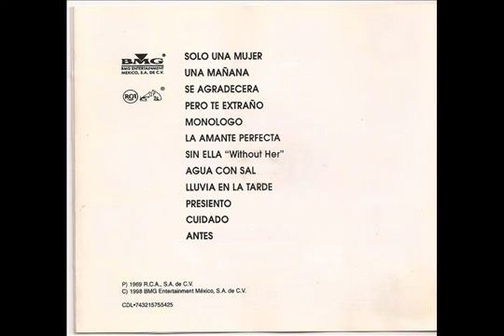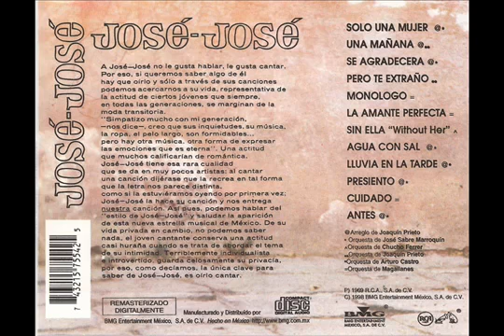Jose Jose - Sin ella (wihout her) ((audio vinyl))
Grabación original del álbum cuidado en disco de acetato